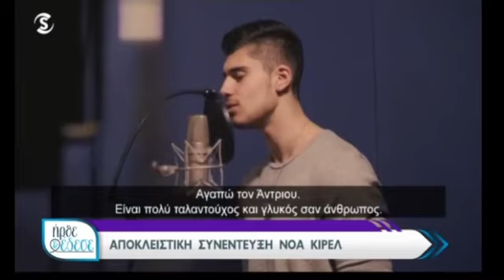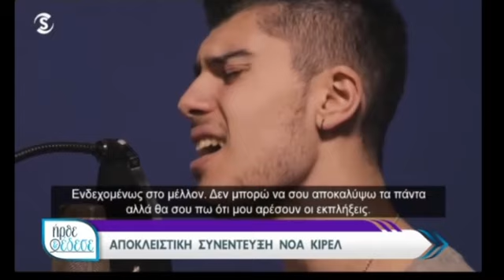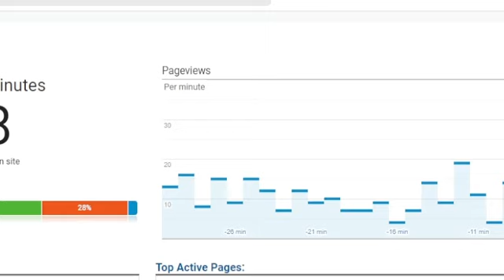ShowBiz: Η Νόα Κιρέλ στο «Ήρθε κι έδεσε»!